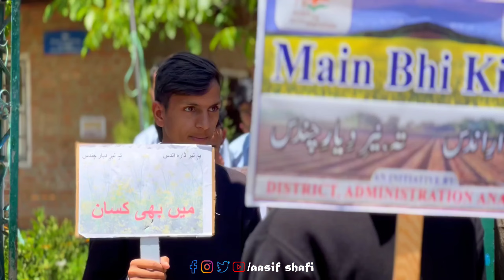Mai Bi Kissan | Initiative By Syed Fakhardin Hamid | DC Anantang.